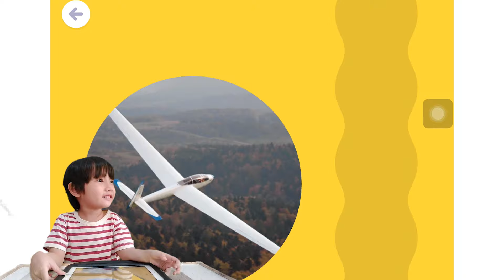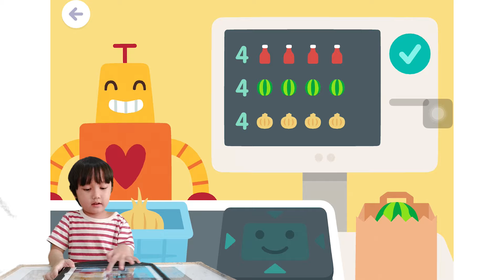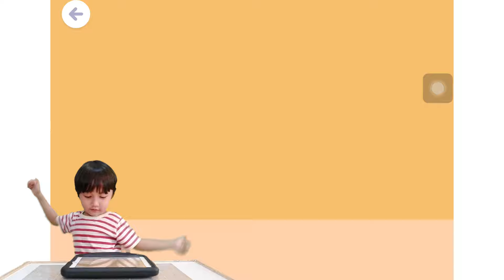Rasya sells Ice Cream, Cupcakes and Plays puzzles at Sago Mini School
Today, Rasya tried new app called sago mini school. It's a Pre-school kid learning game and very fun to play.

00:00. Opening Present
01:41. Playing Puzzle
04:00. Become a Cashier
07:18. Selling Ice Cream
14:16. Selling Cup Cake

Titles : Rasya sells Ice Cream, Cupcakes and Plays puzzles at Sago Mini School.